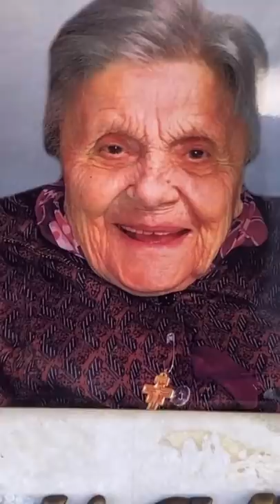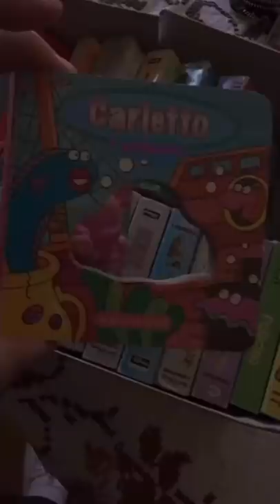"E domenica andava alla messa... zanzan" - Pausa pranzo con Carletto: Ep. 105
La carica giusta, "anche se c'è un vento che sposta gli appuntamenti", appuntamento fisso della domenica, andate a trovare i vostri cari, la messa in casa con nonna Maria, la maglia color rosso demonio, occhiolino, "va viaaaaa", se sei felice tu lo sai muovi la bocca così, "me compri l'ovino de Pasqua?" "no ho due di uova!", "GQ dai la salsiccia e poi non c'è più, ma che ne sanno i ragazzi di adesso, so fare anche l'elefante, il VAR ti controlla, la pasta al forno della nonna è l'apoteosi.